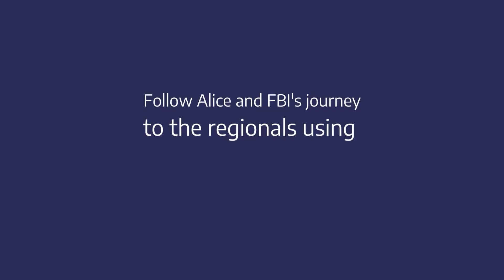Ride to the Regionals: Alice and Finn next steps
We are following three British Dressage combinations on their Ride to the Regionals, catch up with our second instalment on Alice and her horse Finn's journey!

 Follow British Dressage social media for the latest news on Alice's journey.

Find out more about how you can compete at the Summer Regionals and aim for the LeMieux National Championships